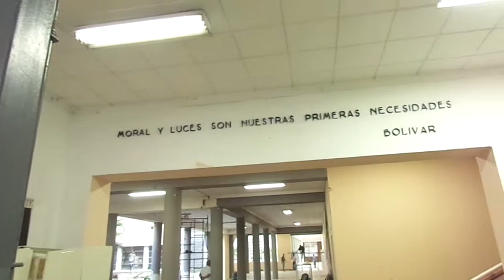Liceo Andres Bello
liceo andres bello caracas